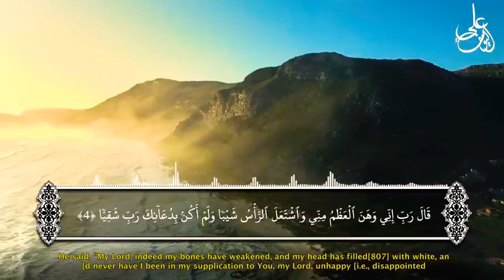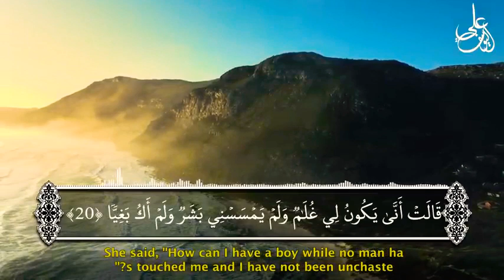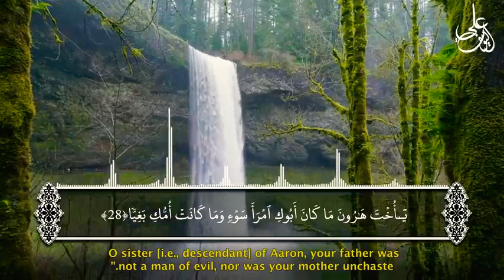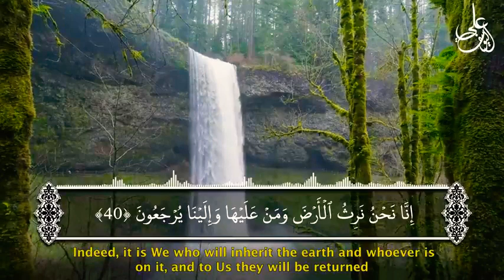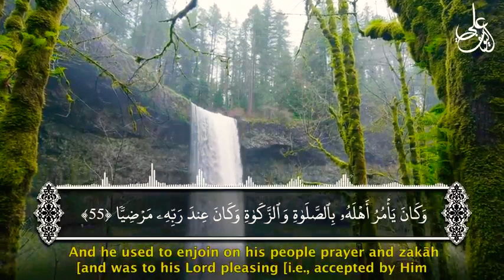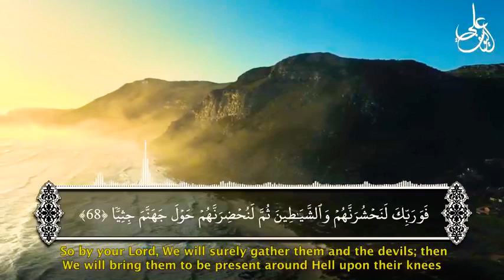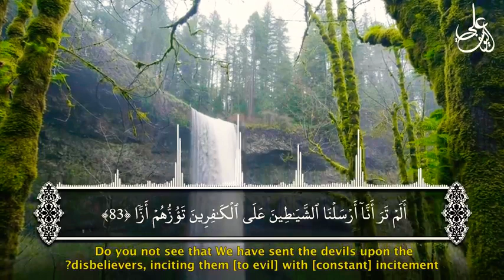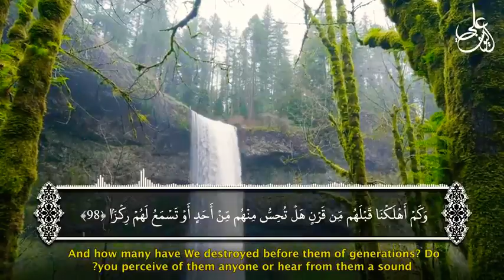Suratul Maryam (سورة مريم) Full Recitation By ABDUL salam YUSUF || ❤🎙surahmaryam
LISTEN TO QURAN RECITATION relaxingquranrec recitationofquran rakgambia # bestquranrecitationintheworld Tilawat e Quran Heart Touching Voice | Mind Relaxation | Deep Sleeping | Continue 2-h Tilawat Beautiful Heart Touching Quran Reciting, quran Tilawat, quran pak, recitation of quran, Tilawat, quran majeed, mp3 quran, tajweed, quranic audio, quran recitation reaction, quran recitation status, quran recitation for sleep, really beautiful, Quran Tilawat, Best Recitation Best Quran Recitation in the World, best quran recitation in the World 2020, best quran recitation in the World 2021, quran recitation, al Quran quran pak, holy Qur'an greatest signs, quran recitation really beautiful, quran recitation most beautiful, the most beautiful Quran recitation, quran recitation really beautiful, amazing crying recitation, really beautiful audio quran recitation, really beautiful audio quran, recitation really beautiful, mp3 quran recitation, really beautiful voice, quran recitation really beautiful Dailymotion, most emotional & soft quran recitation, heart soothing mind relaxing Tilawat, soothing of heart and mind mediation with quran, Relaxing Beautiful Quran Reciting, Dil Ko Sukoon Dene Wali Tilawat Education of Holy Quran English subtitles. Ahmad Khedr beautiful recitation. القرآن تلاوة رائعة وجميلة Energy Cleansing for Self improvement Revive your Heart Listen to Quran Daily to Cleanse Yourself from Negative Energy. Best Quran Recitation in the World 2021 Best Quran Recitation in the World 2020 QuranRecitation BestQuranRecitation QuranRecitationReallyBeautifulAmazing BestQuranRecitationInTheWorld quran recitation quran mp3 al qoran holy qur'an greatest signs quran recitation really beautiful quran recitation most beautiful the most beautiful quran recitation quran recitation really beautiful amazing crying recitation really beautiful audio quran recitation really beautiful audio quran recitation really beautiful mp3 quran recitation really beautiful soothing quran recitation really beautiful voice quran recitation really beautiful by child quran recitation really beautiful with english translation quran recitation really beautiful Dailymotion The Most Emotional &amp; amp; Soft Quran Recitation Heart Soothing ٱلْفَاتِحَة 01. Surah Al-Fatihah 02 ٱلْبَقَرَة .Surah Al-Baqarah 03 آلِ عِمْرَان .Surah Al-imran 04 ٱلنِّسَاء . Surah An-Nisa 05 ٱلْمَائِدَة . Surah Al-Ma'idah 06 ٱلْأَنْعَام . Surah Al- An'am 07 ٱلْأَعْرَاف. Surah Al- A`raf 08 ٱلْأَنْفَال. Surah Al-Anfal 09 ٱلتَّوْبَة. Surah At-Tawbah 10 يُونُس. Surah Yunus 11 هُود. Surah Hud 12 يُوسُف. Surah Yusuf 13.ٱلرَّعْد Surah Ar-Ra`d 14. إِبْرَاهِيم Surah Ibrahim 15. ٱلْحِجْر Surah Al-Hijr 16 ٱلنَّحْل. Surah An-Nahl 17.Surah Al-'Isra 18.Surah Al-Kahf 19.Surah Maryam 20.Surah Taha 21.Surah Al-'Anbya' 22.Surah Al-Haj 23.Surah Al-Mu'minun 24.Surah An-Nur 25.Surah Al-Furqan 26.Surah Ash-Shu`ara 27.Surah An-Naml 28.Surah Al-Qasas 29.Surah Al-`Ankabut 30.Surah Ar-Rum 31.Surah Luqman 32.Surah As-Sajdah 33.Surah Al-'Ahzab 34.Surah Saba' 35.Surah Fatir 36.Surah Ya-Sin 37.Surah As-Saffat 38.Surah Sad 39.Surah Az-Zumar 40.Surah Ghafir 41.Surah Fussilat 42.Surah Ash-Shuraa 43.Surah Az-Zukhruf 44.Surah Ad-Dukhan 45.Surah Al-Jathiyah 46.Surah Al-'Ahqaf 47.Surah Muhammad 48.Surah Al-Fath 49.Surah Al-Hujurat 50.Surah Qaf 51.Surah Adh-Dhariyat 52.Surah At-Tur 53.Surah An-Najm 54.Surah Al-Qamar 55.Surah Ar-Rahman 56.Surah Al-Waqi`ah 57.Surah Al-Hadid 58.Surah Al-Mujadila 59.Surah Al-Hashr 60.Surah Al-Mumtahanah 61.Surah As-Saf 62.Surah Al-Jumu`ah 63.Surah Al-Munafiqun 64.Surah At-Taghabun 65.Surah At-Talaq 66.Surah At-Tahrim 67.Surah Al-Mulk 68.Surah Al-Qalam 69.Surah Al-Haqqah 70.Surah Al-Ma`arij 71.Surah Nuh 72.Surah Al-Jinn 73.Surah Al-Muzzammil 74 Surah Al-Muddaththir 75.Surah Al-Qiyamah 76.Surah Al-'Insan 77.Surah Al-Mursalat 78.Surah An-Naba' 79.Surah An-Nazi'aat 80.Surah Abasa 81.Surah At-Takwir 82.Surah Al-Infitaar 83.Surah Al-Mutaffifin 84.Surah Al-Inshiqaq 85.Surah Al-Burooj 86.Surah At-Tariq 87.Surah Al-A'la 88.Surah Al-Ghaashiyah 89.Surah Al-Fajr 90.Surah Al-Balad 91.Surah Ash-Shams 92.Surah Al-Lail 93.Surah Ad-Duha 94.Surah Ash-Sharh 95.Surah At-Tin 96.Surah Al-Alaq 97.Surah Al-Qadr 98.Surah Al-Baiyyinah 99.Surah Az-Zalzalah 100.Surah Al-Aadiyaat 101.Surah Al-Qari'ah 102.Surah At-Takaathur 103.Surah Al-Asr 104.Surah Al-Humazah 105.Surah Al-Feel 106.Surah Quraish 107.Surah Al-Maa'oon 108.Surah Al-Kauthar 109.Surah Al-Kaafiroon 110.Surah An-Nasr 111.Surah Al-Masad 112.Surah Al-Ikhlaas 113.Surah Al-Falaq